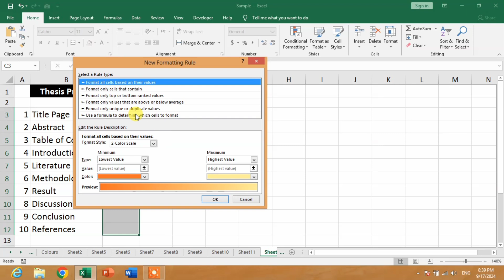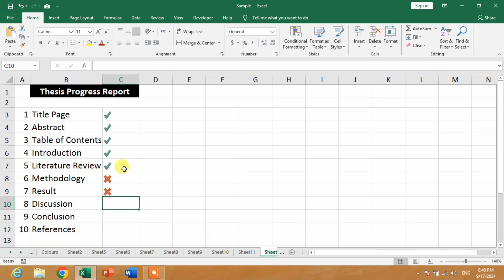How to Create To Do List in Ms Excel | How to make To Do List in Ms Excel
How to Create To Do List in Ms Excel | How to make To Do List in Ms Excel . In this video tutorial you are going to learn about how to create to do list in Ms Excel. After watching this video you will be able to know about how to create to do list in Ms Excel. This video describe that how you can create to do list in Ms Excel. This is very effective video for those who don't know how to create to do list in Ms Excel.This video tutorial is in urdu and hindi languages for your easy access.